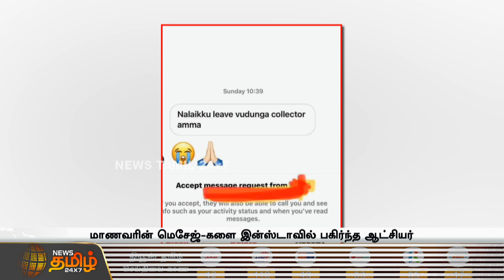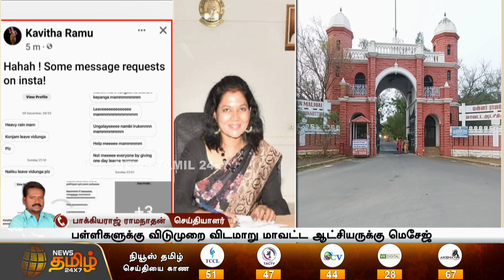படிச்சு படிச்சு பைத்தியம் ஆயிடுச்சு நாளைக்கு லீவு விடுங்க கலெக்டர் அம்மா..... குறும்புக்கார மாணவன்